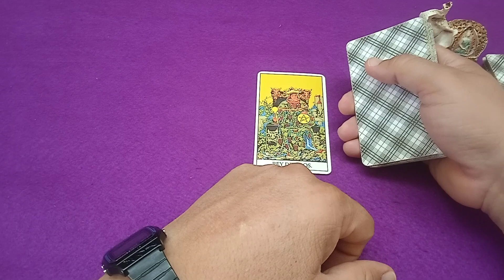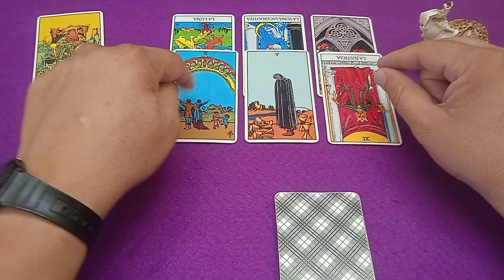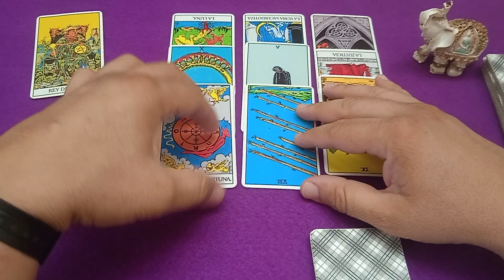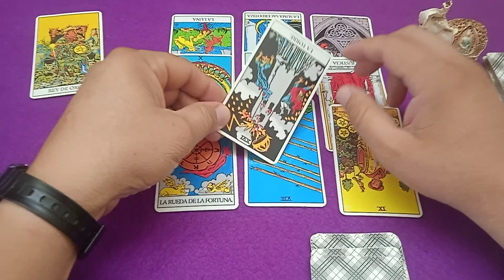TAROT PARA GLORIA